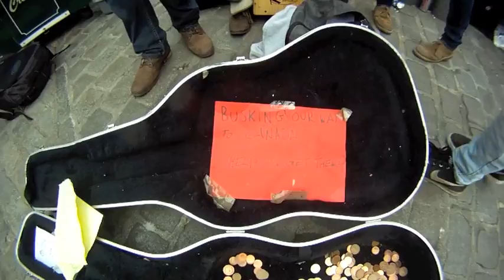VEDA 21: The Weight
Still ill so i'm putting up this for todays veda. Rest in Peace Levon Helm